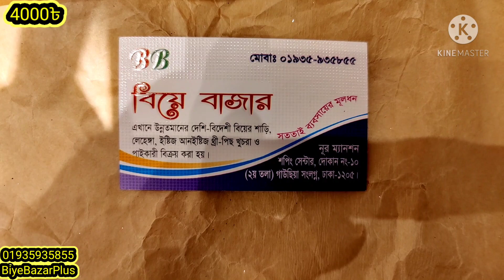ইন্ডিয়ান নেটের লেহেঙ্গা ৪০০০৳ মাত্র। বিয়ে বাজারে। ০১৯৩৫৯৩৫৮৫৫